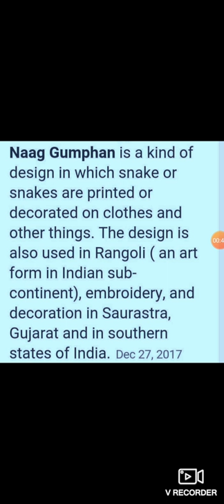EVS_Naag Gumphan#ctet reet uptet @towardsgoal5956